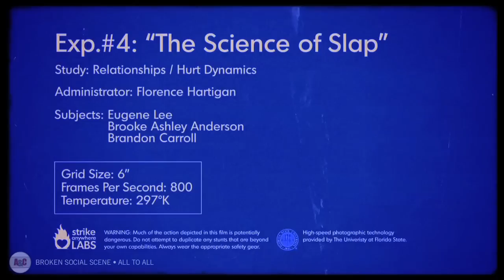Broken Social Scene - All To All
From 'Forgiveness Rock Record'